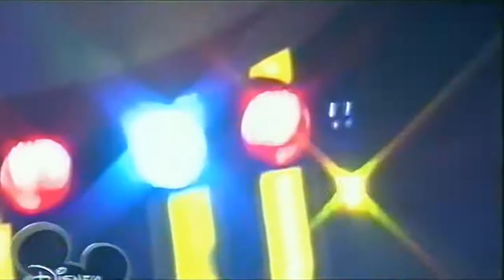Alizée - J'en ai marre ! - Zona Disney April 28 - English - I'm fed up !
0:09 cross three times
1:31 no arm movement
1:34 right - [right] - [left] - arms crossed - [right]
2:36 right - left - right - arms crossed - left
3:05 turn in eight times side-side-close
3:20 wave three times
3:32 shake down two times
3:37 right - left - right - left